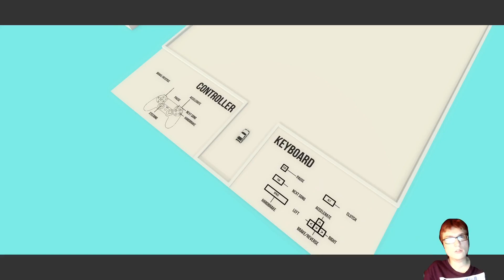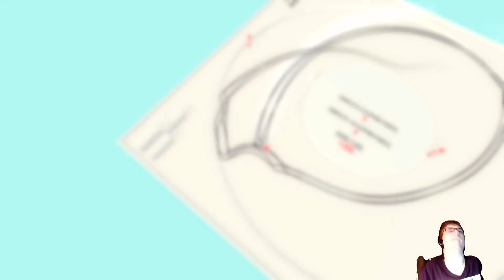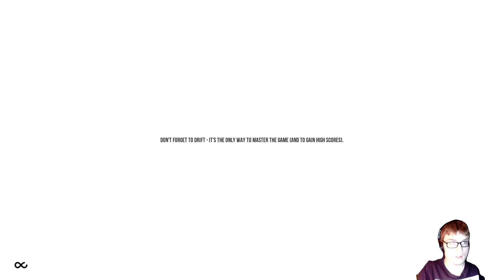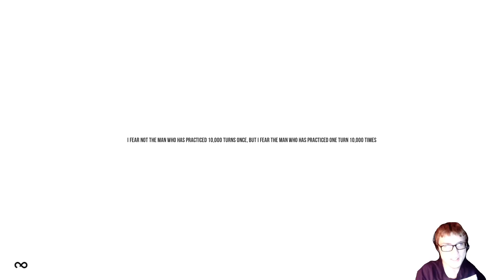Drifting 101 with Ted | Absolute Drift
I am in no way good at this, but mario kart however, I am teh best.